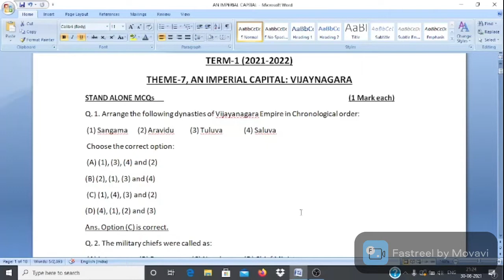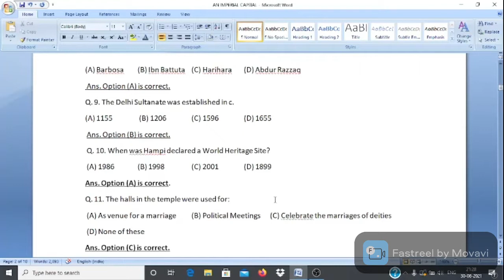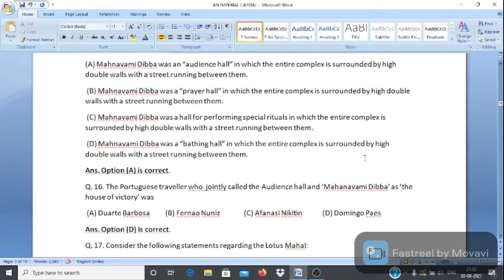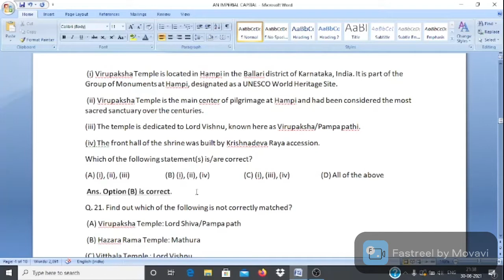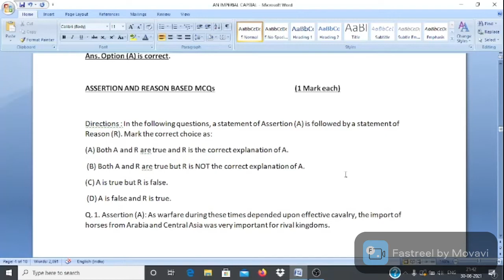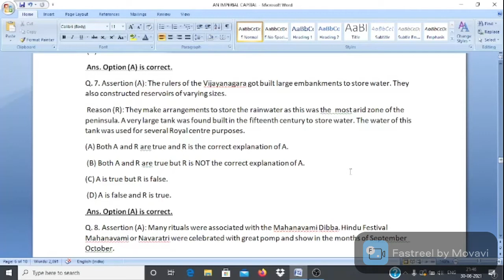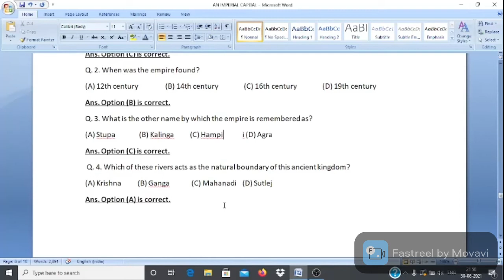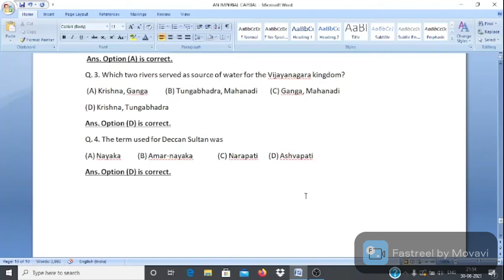AN IMPERIAL CAPITAL VIJAYANAGARA 1. MCQs, ASSERTION AND REASON BASED MCQ's AND CASED BASED MCQ'S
THEMES IN INDIAN HISTORY PART-2 NCERT HISTORY CLASS 12th TEXTBOOK
AN IMPERIAL CAPITAL VIJAYANAGARA 14-16 CENTURY

TERM-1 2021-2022 CBSE BOARD EXAMINATION